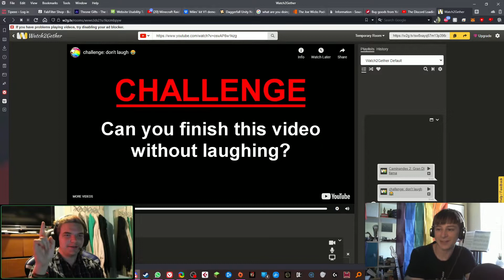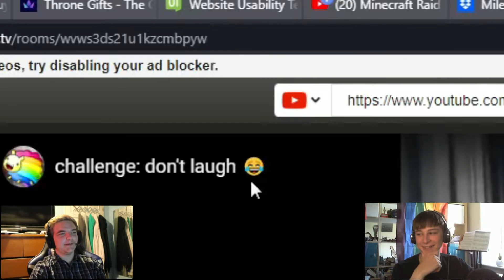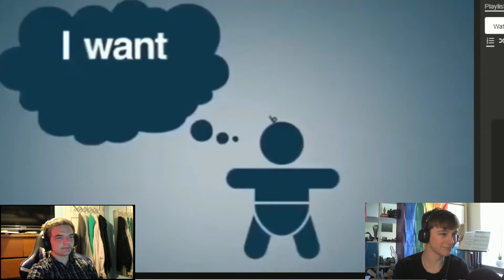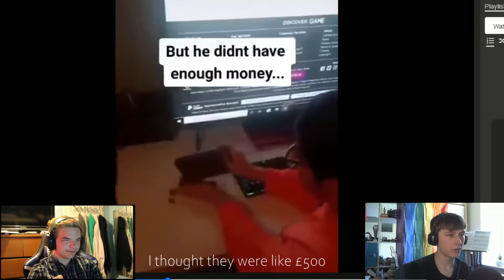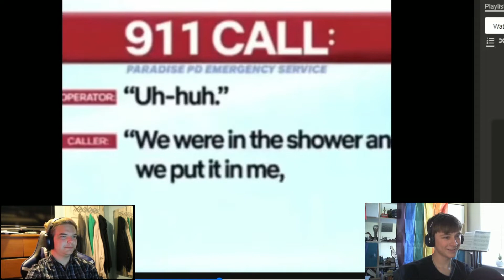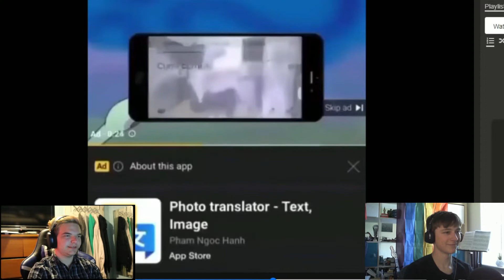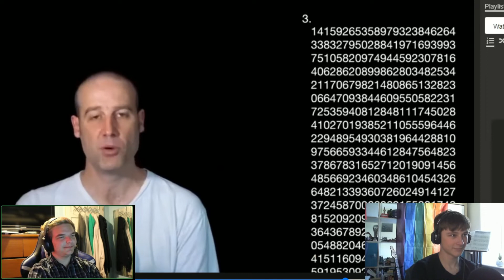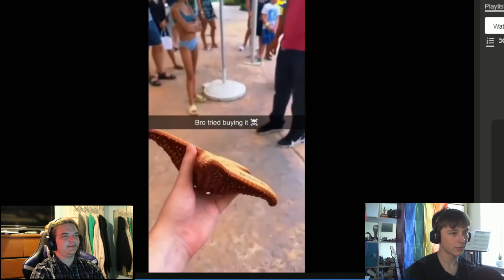2 femboys react to memes (and fail miserably)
Thanks to Emerald to joining me

Want to colab? Hit me up with a DM

Credit to people that help me out with stuff:
Atlas' insta (has done some really neat art for me!)